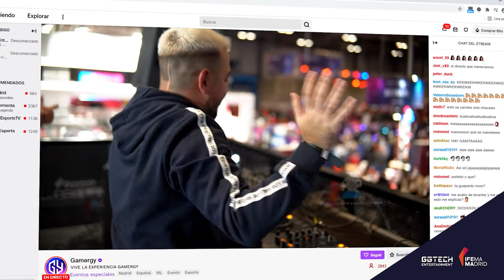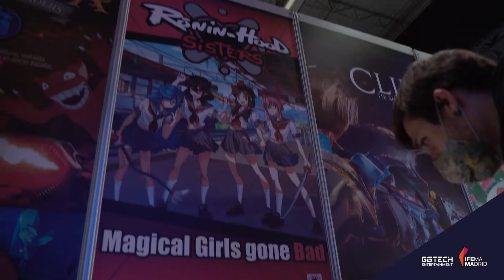Aftermovie (versión larga)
¡Aftermovie de Amazon GAMERGY MAPFRE Edition,  celebrado los días 17, 18 y 19 de diciembre presencialmente en IFEMA MADRID!

Amazon Gamergy Mapfre Edition es un encuentro co-organizado por IFEMA MADRID y GGTech Entertainment.